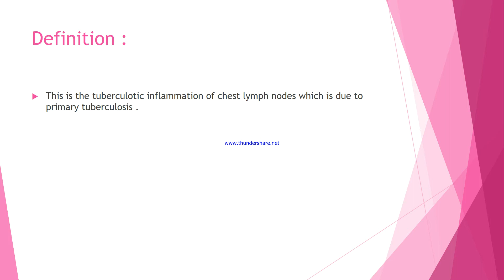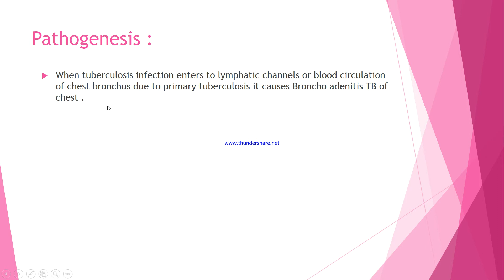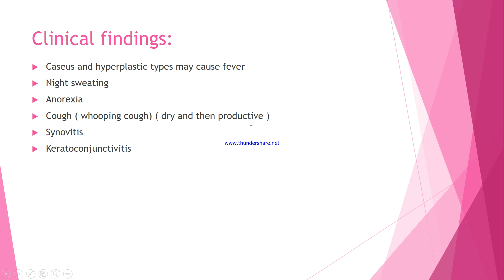Broncho adenitis TB Issue Seventh class 5S1 section C subject Tuberculosis Lecturer DR Mohamm